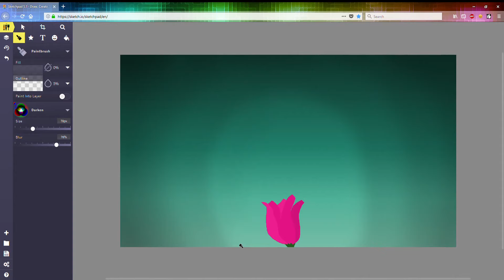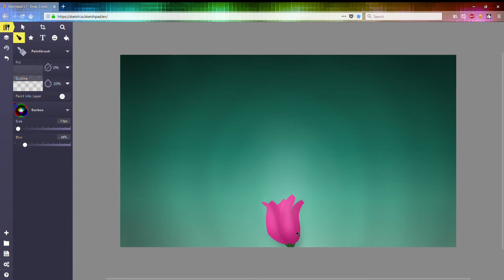Nat Draws: Born To Be Yours Speedpaint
Took long enough but here it finally is. My Speedpaint for Imagine Dragons & Kygo's Born To Be Yours.

Note: I know only the shading and lighting were recorded, I couldnt find the first half of the recording, something seemed to have gone wrong XP